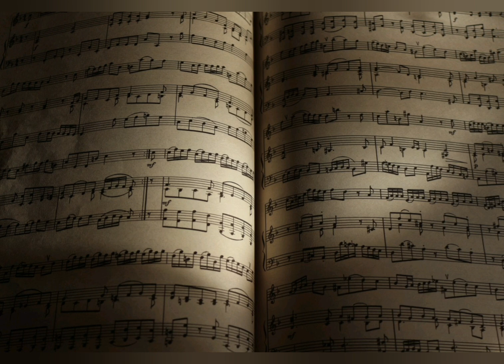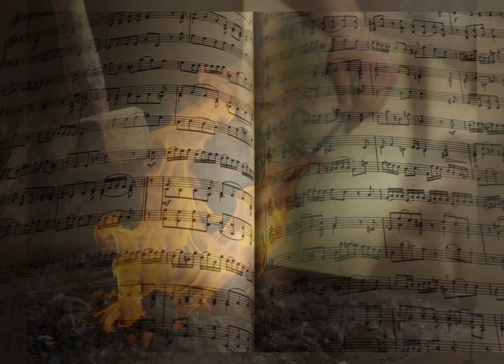Paz e Bem #827 - Poemas aos homens do nosso tempo (Hilda Hist) 6.3.21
No Paz e Bem deste  sábado (6), Sumaya Fuad declama um poema inquieto de Hilda Hist.

POEMAS AOS HOMENS DO NOSSO TEMPO

I

Senhoras e senhores, olhai-nos.
Repensamos a tarefa de pensar o mundo.
E quando a noite vem
Vem a contrafacção dos nossos rostos
Rosto perigoso, rosto-pensamento
Sobre os vossos atos.

A muitos os poetas lembrariam
Que o homem não é para ser engolido
Por vossas gargantas mentirosas.
E sempre um ou dois dos vossos engolidos
Deixarão suas heranças, suas memórias

A IDEIA, meus senhores

E essa é mais brilhosa
Do que o brilho fugaz de vossas botas.

Cantando amor, os poetas na noite
Repensam a tarefa de pensar o mundo.
E podeis crer que há muito mais vigor
No lirismo aparente
No amante Fazedor da palavra

Do que na mão que esmaga.

A ideia é ambiciosa e santa.
E o amor dos poetas pelos homens
É mais vasto
Do que a voracidade que vos move.
E mais forte há de ser
Quanto mais parco

Aos vossos olhos possa parecer.

Hilda de Almeida Prado Hilst, mais conhecida como Hilda Hilst, (Jaú, 21 de abril de 1930 — Campinas, 4 de fevereiro de 2004) foi uma poeta, ficcionista, cronista e dramaturga brasileira. É considerada pela crítica especializada como uma das maiores escritoras em língua portuguesa do século XX. Seu trabalho aborda temas como misticismo, insanidade, erotismo e libertação sexual feminina.

6h - Programa Paz e Bem

6h30 - Quarta – Caminhos do Espiritismo
10h30 todos os dias – Boas Palavras para um bom dia (Dora Incontri)
17h

19h
Quarta –  Marcelo Barros - Teologias da Libertação para nossos dias
Domingo – Faustino Teixeira declama poesias